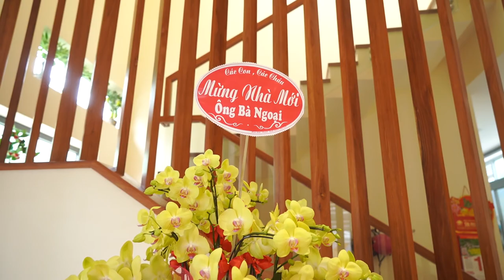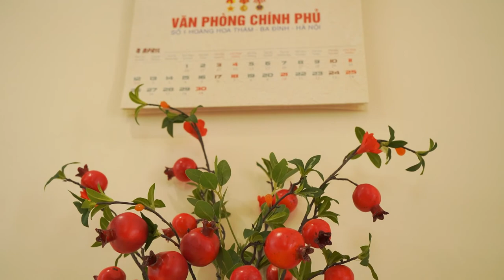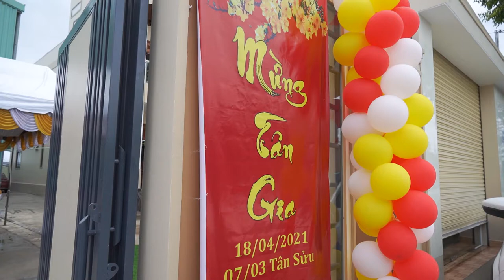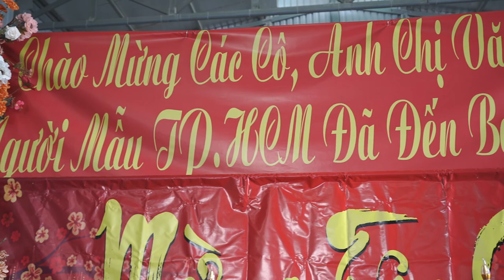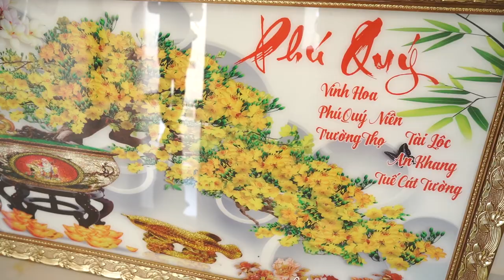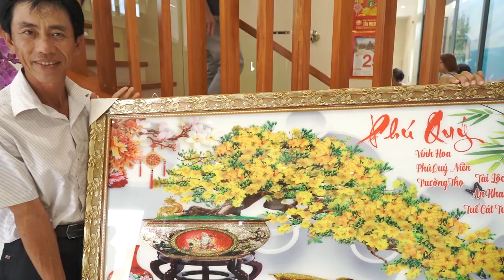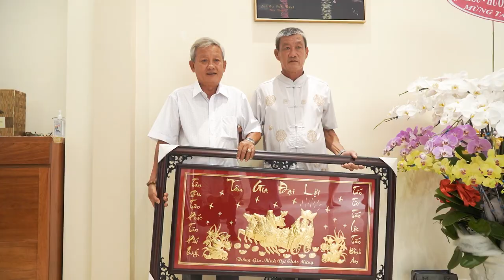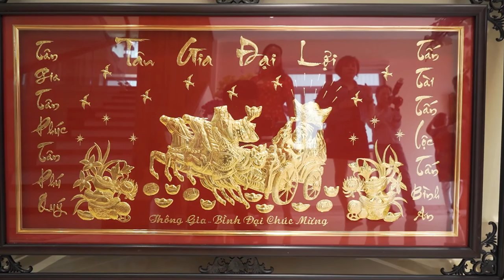Mung Tan Gia 18-04-2021